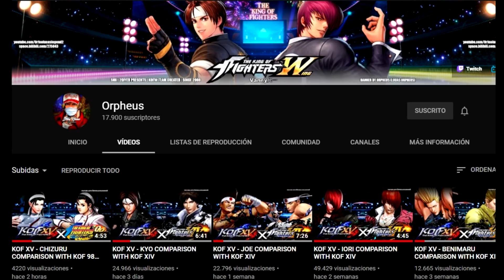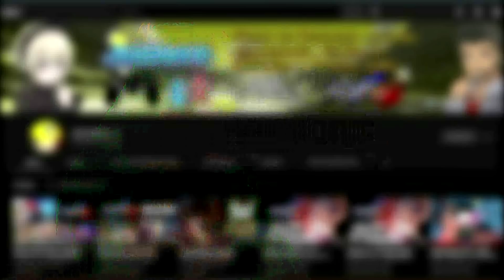CHIZURU REGRESA JUNTO AL EQUIPO DE LOS 3 TESOROS SAGRADOS! | SUPER ANÁLISIS TRAILER KOF XV!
CANAL SECUNDARIO:
the king of fighters xv trailer kof xv analisis cameos escenarios jivatma maximum impact mai k shun ei kyo iori benimaru leona fatal fury stage skin trailer español revelado reveal uni verse teoria roster terry rogers master barnes michael max shun ei gameplay comparacion comparison meitenkun china team max mode ex nikaido equipo team hero shingo goro chizuru iori saisyu javiwario iori yagami analisis trailer another orochi joe higashi fatal fury team special andy terry kusanagi three sacred treasures chizuru kagura maki climax saisyu